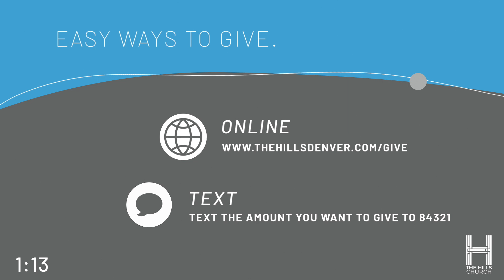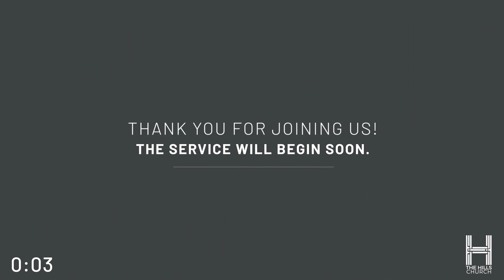The Hills Worship Service – June 27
To the religious leaders, the sinners were a problem. To Jesus, the sinners were his purpose. Who do you classify as a “sinner”? Join us this Sunday as we look at how Jesus pursued those on the outside.

Thanks for joining us for our weekly Sunday worship gathering. We’re meeting online and in Micro churches for the summer. Micro churches are groups of 10-12 that meet in-person in outdoor locations.

Church in the Park – once a month we gather together for Church in the Park.

If you’re new to the Hills Church, complete this contact form while we’re live and we’ll donate $5 on your behalf to stop human trafficking.